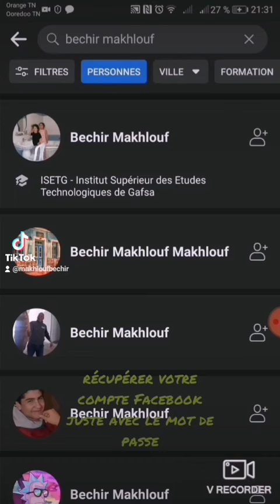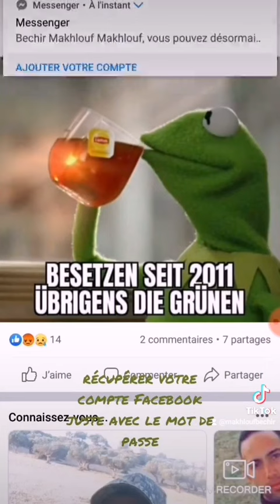comment récupérer votre compte Facebook juste avec le mot de passe. ?